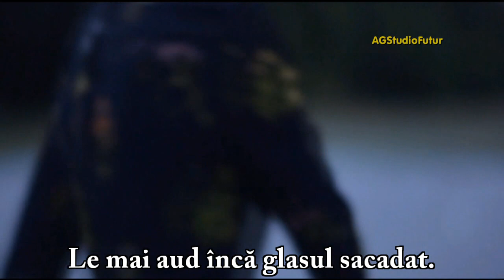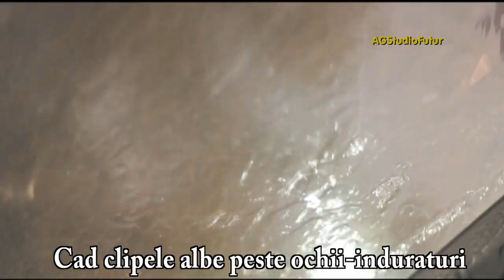Gânduri de Teodora Popescu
from album: What If (1993)

*Thoughts*
By Teodora Popescu

If you would go
The river could swallow the kiss
The feeling and the need of you
Recognize the dear to love.

My only few words...
Ask the sky,the night,the stars
The wind which is loosing between the clouds
I loose my self as well into musics and spheres...

Thoughts bite me flash
Whisleing tired withought a sense
Like they wait like they're gone
I still hear their voyce marching on.

Beyond the horizont of tomorrow
And vague presencies...which they wanted through the time
My love still exist beyond of yesterday
Beyond of promissed hugg which burns.

White moments fall over the mercifull-eyes
And over my body bangled into the light
Memories burn and sorrows...
And the faith which hardly i defetead.
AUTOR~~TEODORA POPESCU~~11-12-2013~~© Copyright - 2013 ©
* Pensieri *

Se si, si va ...
Il male sarebbe ingoiare un bacio
Sentendo la necessità di te
Riconoscendo il coraggio di amare.

Le mie parole, poche ...
Chiedi al cielo, alla notte, alle stelle
Il vento si perde tra le nuvole.
Mi perdo nella musica e le sfere ...

I miei pensieri volano a base di carne
Fruscio senza senso e stanco
Anche se ci si aspetterebbe che se ne sarebbe andato ...
Sento ancora la voce convulsa.

Al di là del domani, all'orizzonte
E vaga presenza ... è ricercato da tempo
Il mio amore persiste al di là di ieri
Al di là del bruciante abbraccio promesso.

i momenti cadono, su bianchi occhi misericordiosi.
E sopra la mia luce ondeggiante del corpo
brucia i ricordi e i dolori ...
E la passione che non ho sconfitto.

AUTORE TEODORA POPESCU ~~ ~~ ~~ 2013/11/12 © Copyright - 2013 ©

*GÂNDURI*

Dacă tu ai pleca...
Răul ar înghiţi sărutul
Simţirea şi nevoia de tine
Recunoscând îndrăzneala de-a iubi.

Cuvintele mele,puţinele ...
Întreabă cerul,noaptea,stelele
Pe vântul care se pierde printre nori
Mă pierd şi eu în muzici şi în sfere...

Gândurile îmi muscă carnea
Foşnesc obosite fără sens
Parcă-ar aştepta parcă-ar pleca...
Le mai aud încă glasul sacadat.

Dincolo de orizont de mâine
Şi vagi prezenţe, ... se voiau  prin timp
Dragostea mea persistă dincolo de ieri
Dincolo de îmbrăţişarea promisă ce arde.

cad clipele, albe peste ochii-induratori
Şi peste trupul meu legănat în lumină
ard amintirile şi întristările...
Şi patima pe care cu greu am învins-o.

ღೋღೋ══.T.P.═══ ღೋღೋ